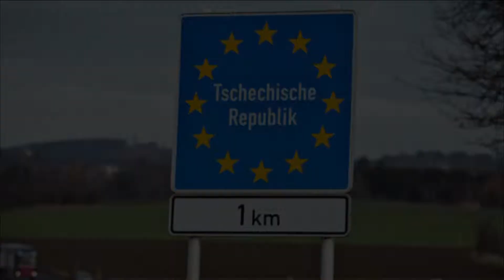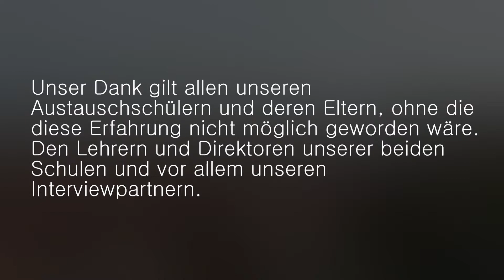25 Jahre Mauerfall - Mauern entstehen in den Köpfen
25 Jahre Mauerfall - Genug Zeit für Veränderungen, oder nicht?
Durch den diesjährigen Schüleraustausch (Bamberg-Prag) erfuhren wir, dass sich die Weltstadt Prag noch lange nicht von seiner kommunistischen Vergangenheit trennen konnte. Unsere Stadtführer und die Eltern unserer Austauschschüler erzählten uns immer wieder von der bis heute noch nicht überwundenden Mauer in den Köpfen der Bürger Tschechiens. In diesem Video stellen wir unsere Erlebnisse und Erkenntnisse von der Weltstadt Prag dar.

Regie, Schnitt: Moritz Finke
Sprecher: Jennifer Lösel, Johanna Dotterweich
Text: Claudia Losgar
Übersetzung: Veronica Huttenlocher